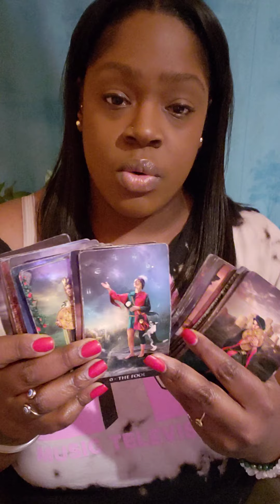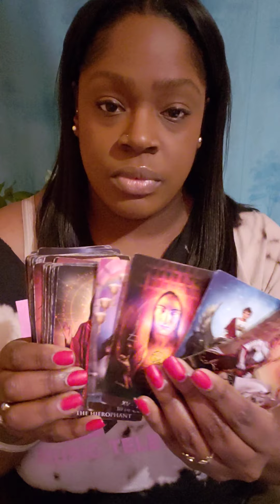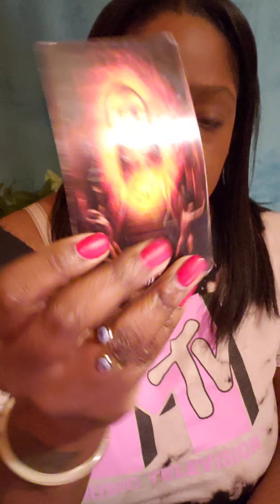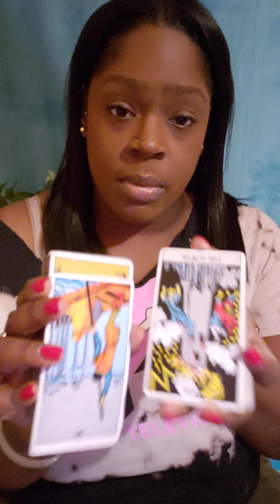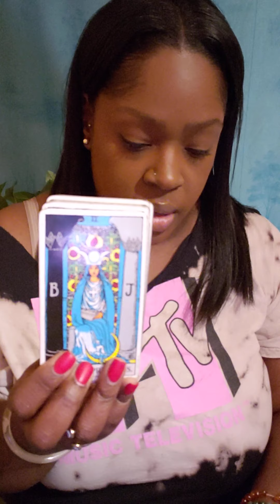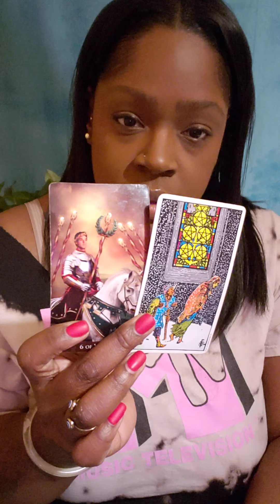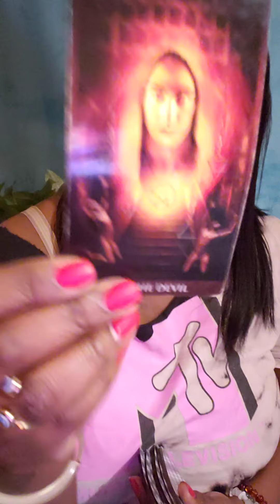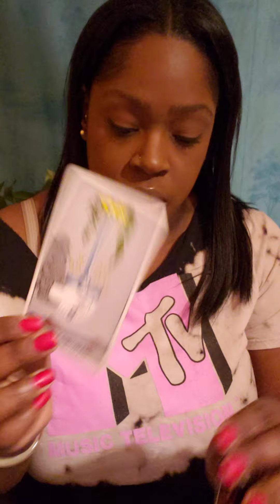♋ CANCER UNDEFEATED❗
# General Weekly Reading

💛 READING OPTIONS 💛

Option A.
$55.55

2 question Intuitive  Tarot Card Reading ( with 2 clarifying cards)

Option B.
$88.88

3 Question Intuitive Tarot Card Reading ( with three clarifying cards)

Option C.
$111.11

4 Question Intuitive Tarot Card Reading

of :

Astrology
Numerology
Reiki healing